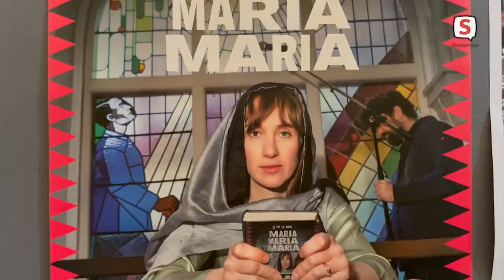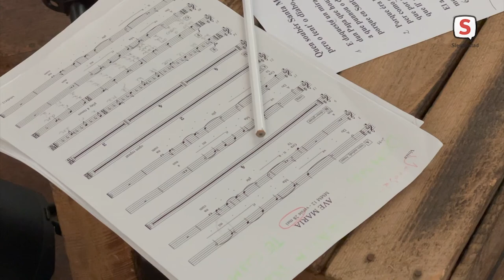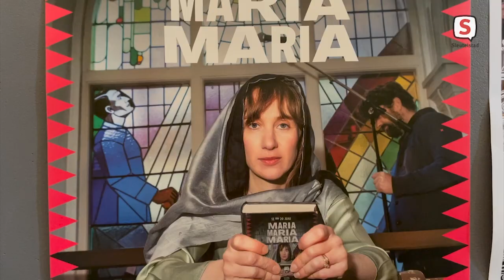Veenfabriek speelt MARIA MARIA MARIA (27 augustus 2021)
In de middeleeuwen was Maria een soort van superster die allerlei wonderen kon verrichten, de paus omschreef in maart van dit jaar haar als de moeder van iedereen. Joeri Vos, artistiek leider van het Leidse muziektheatergezelschap Veenfabriek, wil al die verhalen bijeenbrengen in een voorstelling die troost en hoog geeft.